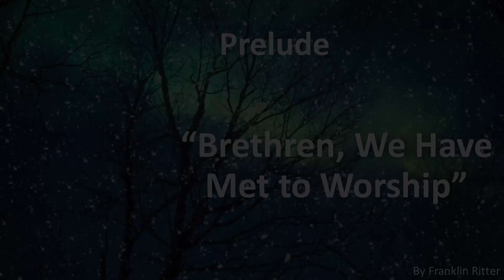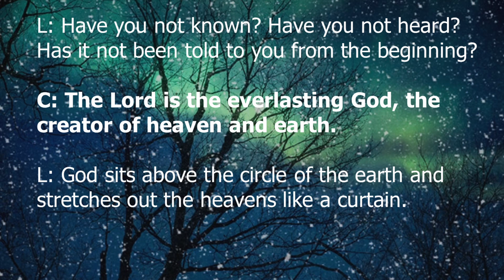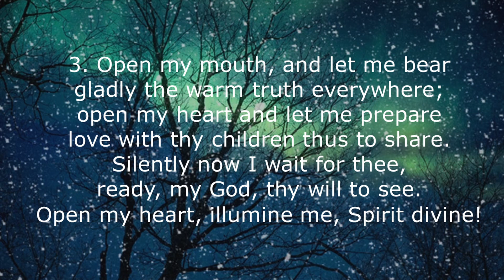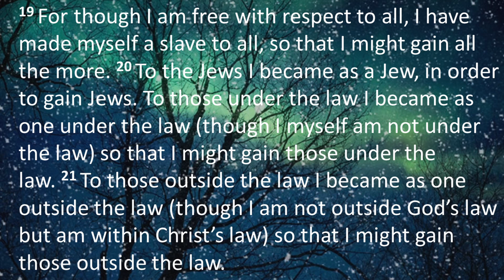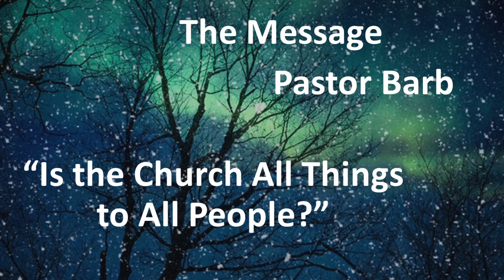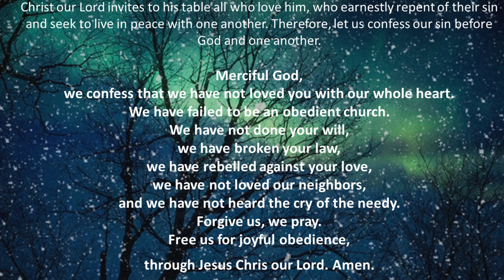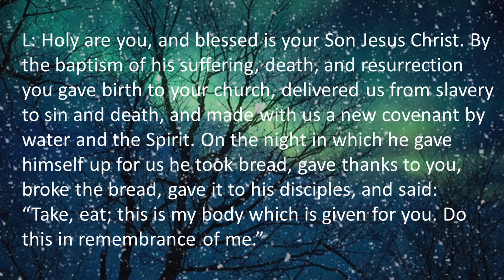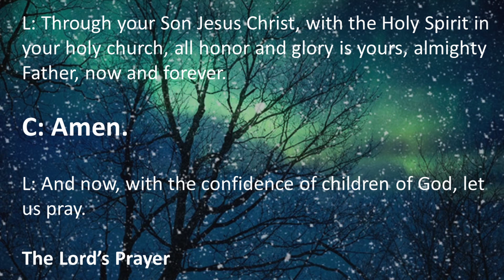Is the Church All Things to All People? | Hyde Park Bethlehem UMC